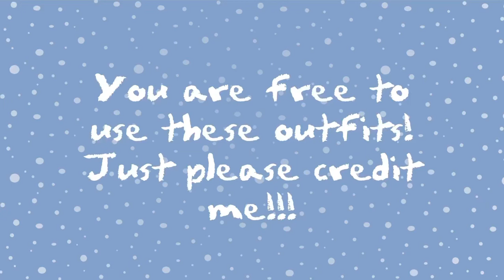6 Winter Gacha Club Outfits! |Boy and Girl